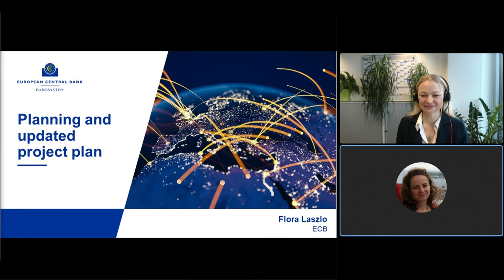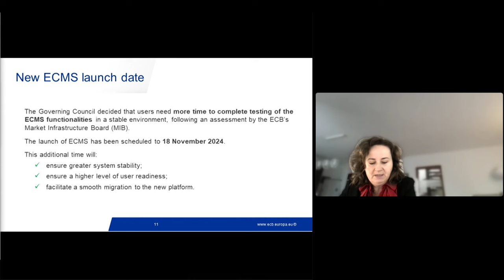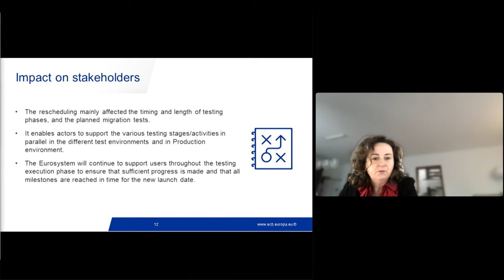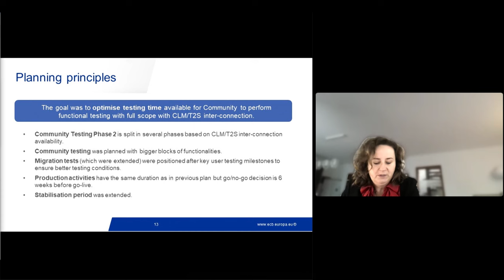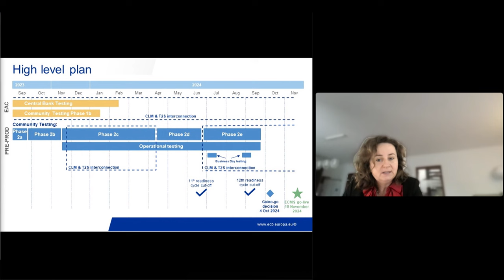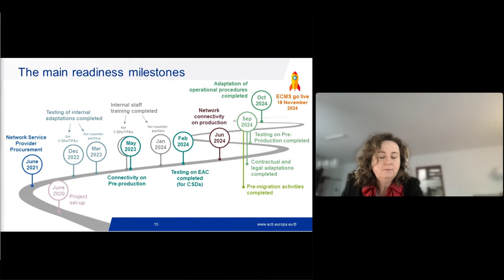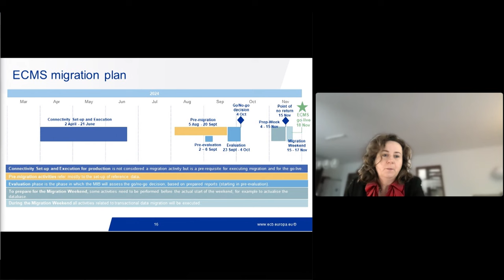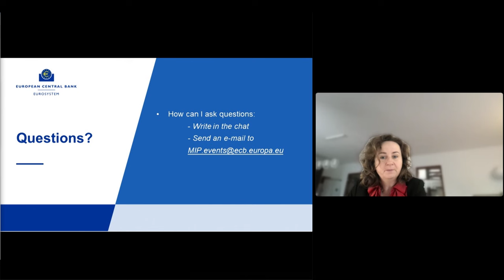Focus Session: Eurosystem Collateral Management System: Planning and updated project plan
The project plan for ECMS has been adjusted for the new go-live date. What does the new launch date mean for the project in terms of the planning and what should be the focus right now?

Flora Laszlo, ECB